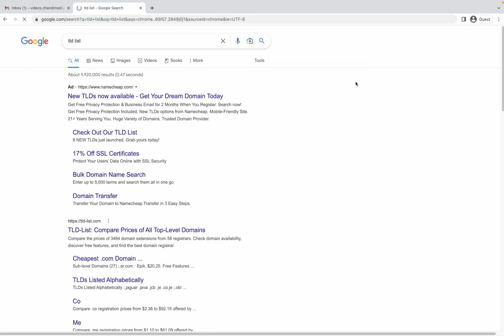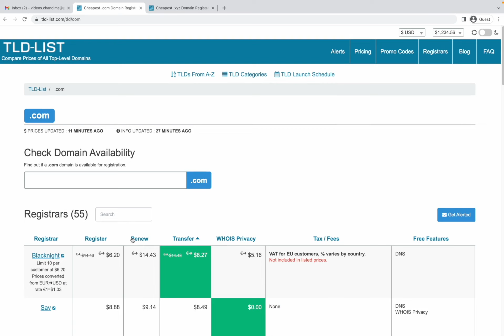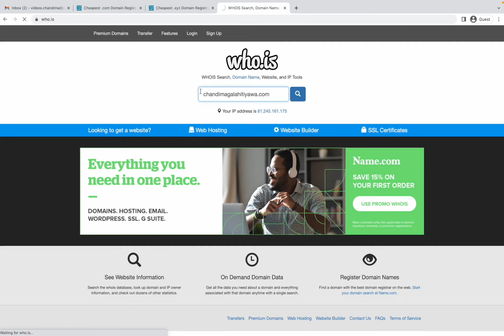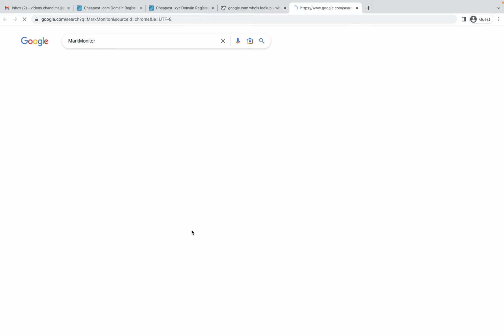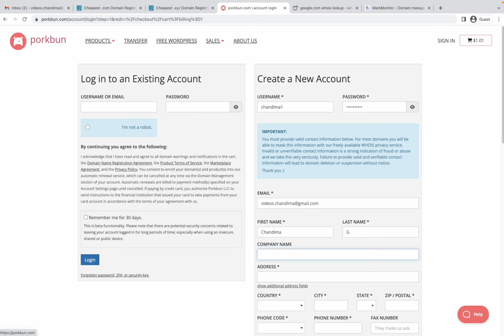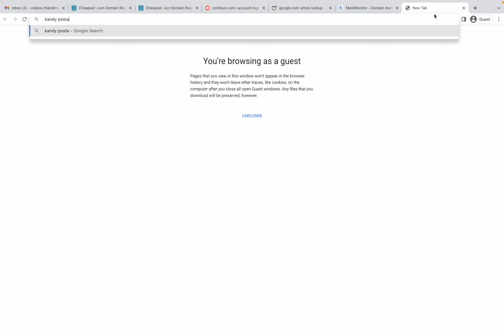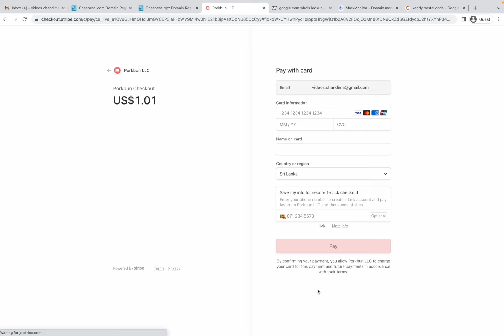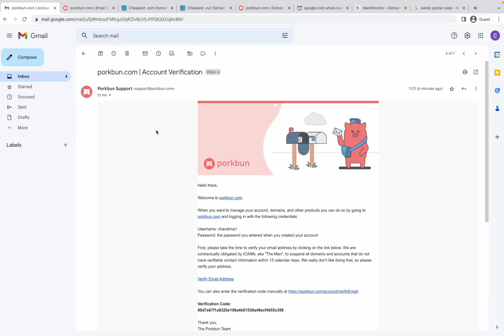[26] Domain Name Buying | Sinhala Tutorials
Domain Name Buying Sinhala Tutorials